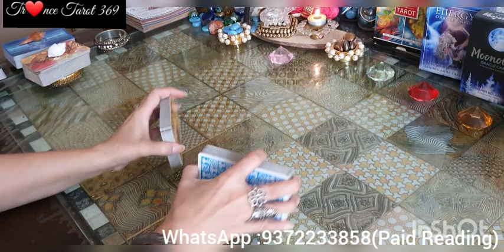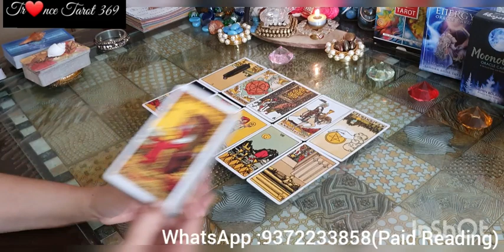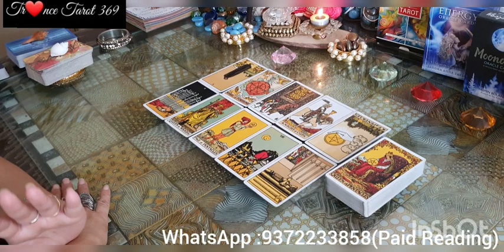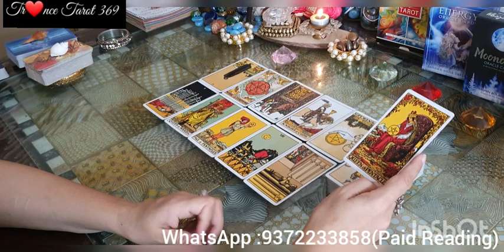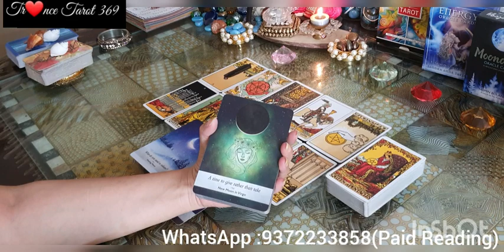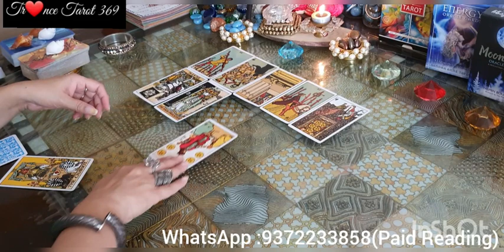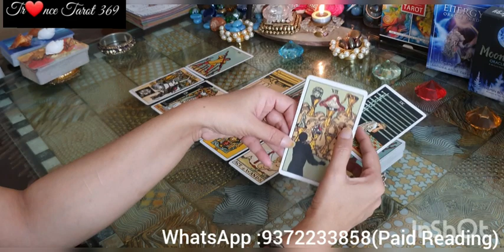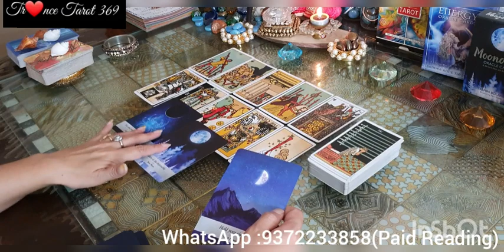Thirdparty Update | Your partner feeling betrayal | Want come back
timeless reading for all zodiac signs❤❤❤

HELLO & A WARM WELCOME to everyone in Trance Tarot369 family by Pratee 😊

❤PERSONAL READINGS WINDOW OPEN
❤ (Paid readings)

THANKYOU, I'M GRATEFUL FOR YOUR SUPPORT, BEAUTIFUL ENERGY & LOVE ENLIGHTENMENT !!